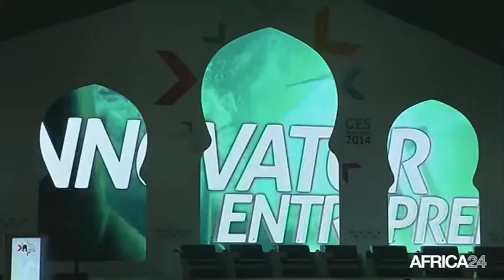Maroc, Le sommet GES cloturé ce vendredi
Économie, MAROC: Le sommet GES a été cloturé ce vendredi, organisé conjointement par le Maroc et les Etats-Unis a été marqué par une dizaine de séances plénières offrant une plateforme de choix pour les différents intervenants. Objectif faire part de leurs expériences, partager leurs points de vue et débattre autour de thématiques majeures comme la croissance durable, le climat des affaires, l'export, la responsabilité sociale, et d'autres thèmes d'actualité.